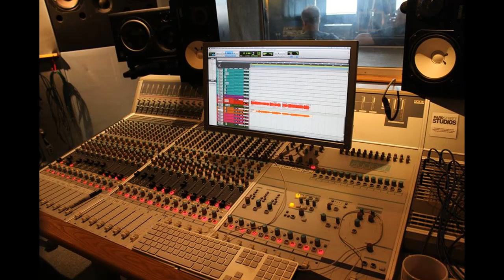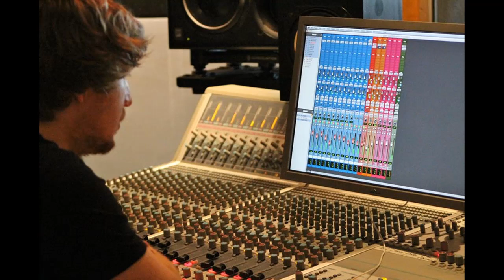Keep Your Hands To Yourself - Redneck Roadhouse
Keep Your Hands To Yourself - recorded at Parr Street Studios Liverpool. April 2019